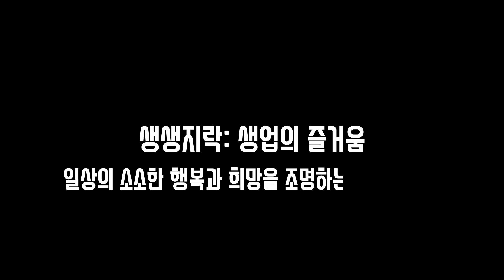사료 달라고 마중 나온 삼색 고양이 (feat. 아기 길고양이 5형제의 무더위 탈출법)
장마가 거의 끝나가면서 본격적인 무더위가 시작됐습니다.

5마리 아기 길고양이들은 잘 지내고 있을까요?

아기 길고양이들은 태어난 지 4개월 가량 됐으며 6월 초부터 어미없이 지내고 있습니다.

아파트 화단 안쪽을 살펴보니 아기 고양이 2마리가 자고 있네요.

근데 이중 삼색 고양이가 축 늘어져 있는데다 움직임이 없어 걱정스런 마음에 가봤습니다.

무더위에 지쳐 잠이 들었나 봅니다.

구석에 숨어있던 다른 삼색 고양이 '여름'이가 나왔네요ㅎㅎ

생애 첫 여름을 보내고 있는 아기 길고양이 5형제의 모습을 영상에 담아봤습니다.

임기자의 생생지락TV는 일상의 소소한 행복과 희망을 조명하는 채널입니다.